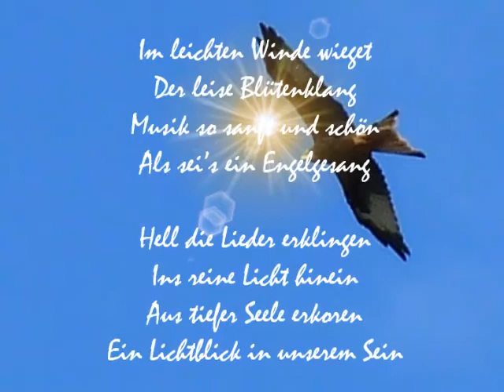FOTO - POESIE Frühlingserwachen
Frühlingserwachen

Im leichten Winde wieget
Der leise Blütenklang
Musik so sanft und schön
Als sei's ein Engelgesang

Hell die Lieder erklingen
Ins reine Licht hinein
Aus tiefer Seele erkoren
Ein Lichtblick in unserem Sein

© Hans-Peter Zürcher